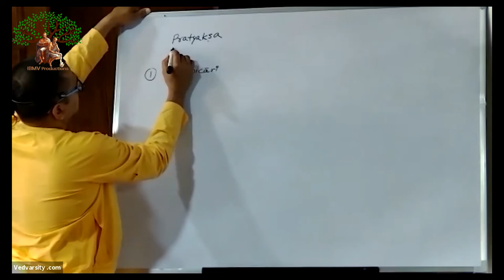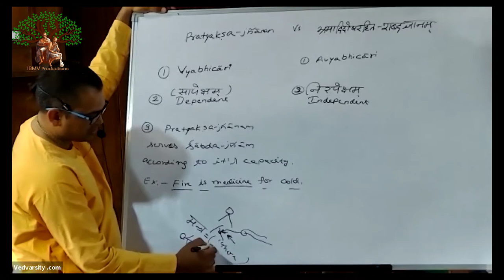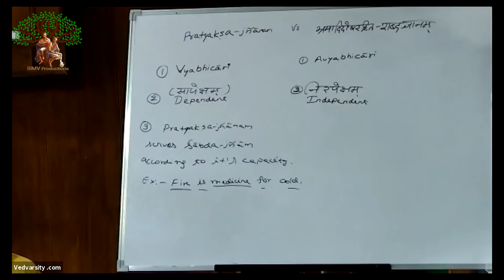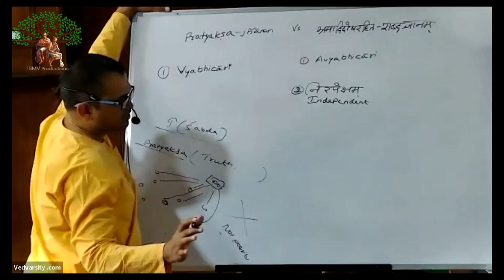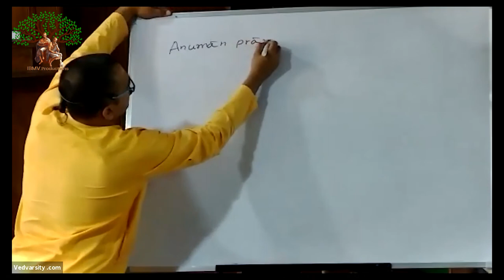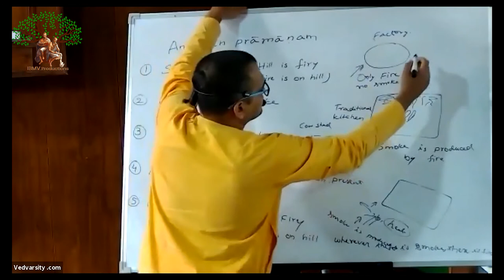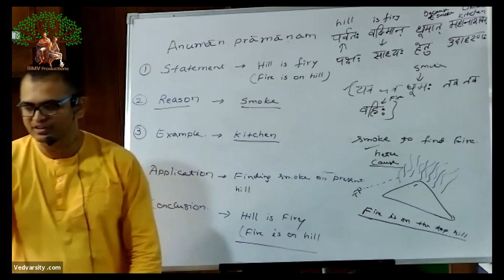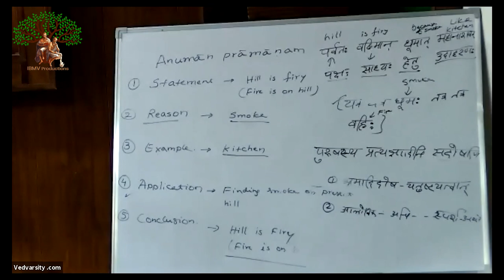Tattva Sandarbha (Anuched - 01) (Session date 08.03.2020) by HG Venugopal Prabhu (09)